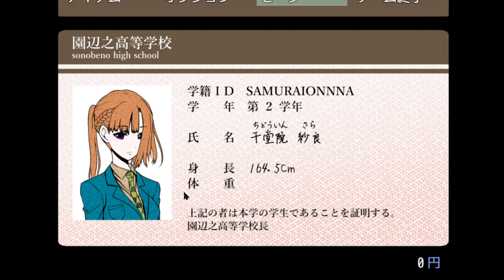【キミガシネ】優勝すれば…終わる【実況】[酢]84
この動画、９月に撮ったんですけどなんとびっくり録画ミス。
しかもほんとーーーーーーに申し訳ないことにあと3本このままです…
編集し始めて発狂しちゃったよ。えんえん…ごめんなさい…